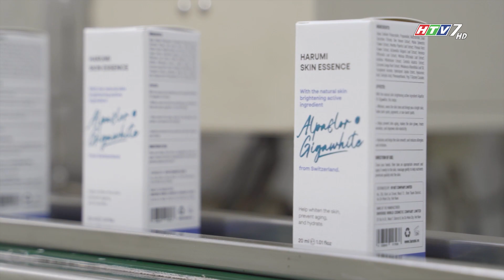CHÌA KHÓA KHỎE ĐẸP | HTV7| SẢN PHẨM DƯỠNG DA HARUMI | TAYVIETFILMS